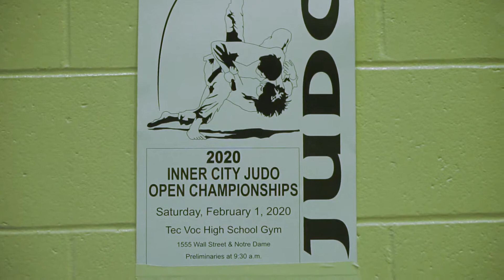An awesome time at Inner City open Judo tournament I Winnipeg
Judo means gentle way. I am involved with this sport for some time now. I got to join Inner City Open tournament this year as a visitor this year, so I made this highlight for you.
If you have a chance to try it out, I highly recommend you because you will learn the art of falling.